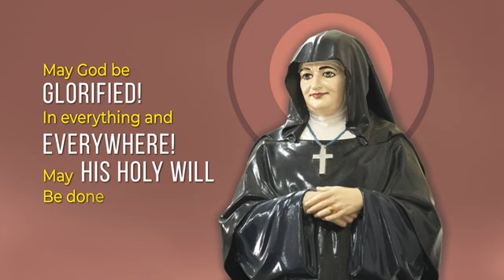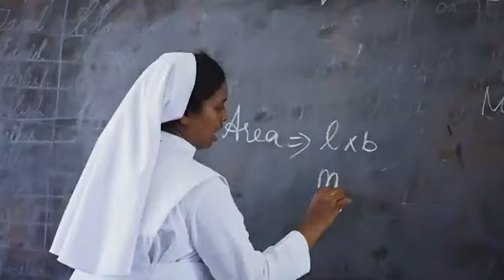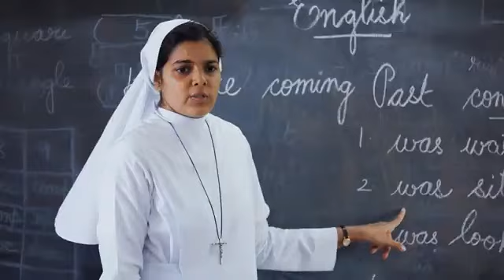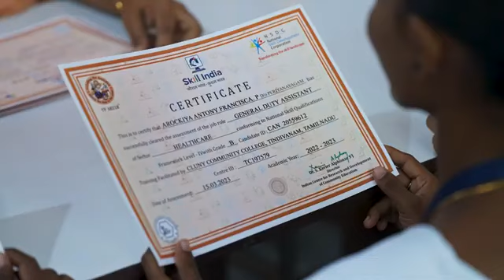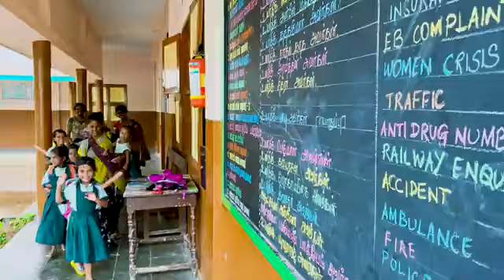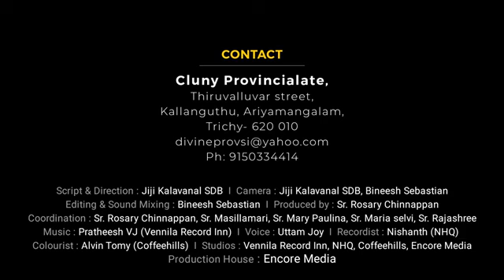DARE AND HOPE / SISTERS OF ST. JOSEPH OF CLUNY / SOUTH INDIA, TRICHY PROVINCE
A documentary about the Sisters of St. Joseph of Cluny, South India Province, Trichy.